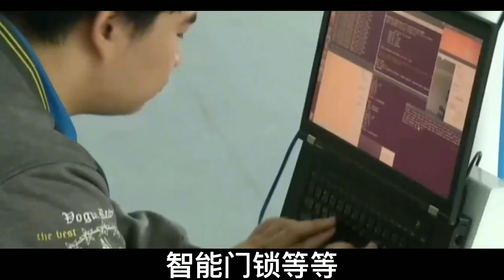我国首台美女机器人，满足你对完美女友的所有幻想，你会买吗？